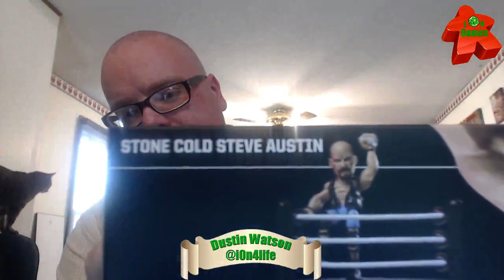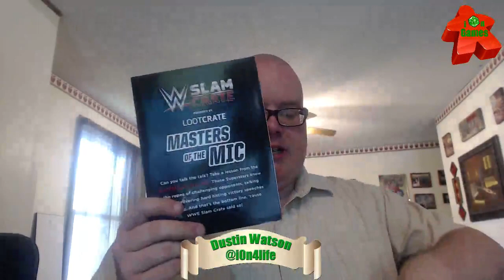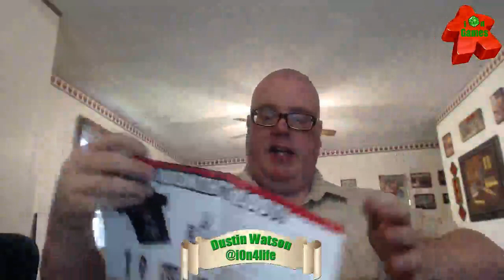i0n Talks Games - WWE Slam Crate Unboxing - 05/04/17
I unbox some mail, and talk about it.